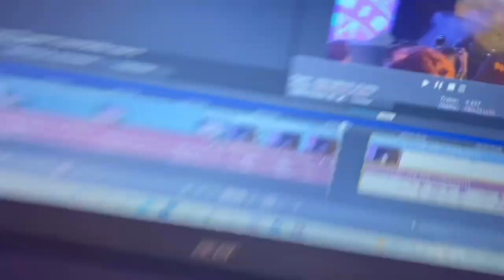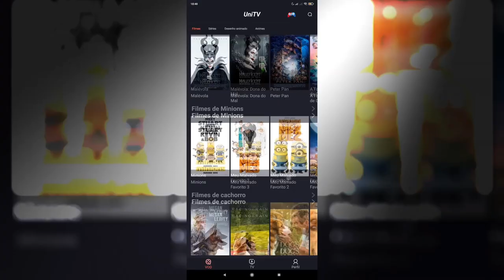ENCONTRANDO DUBLADORES- ANIME FRIENDS DIA 2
Neste vídeo, estive presente no Anime Friends em Sp, trazendo várias novidades para vocês, e em primeira mão como foi o evento, sem deixar de lado as entrevistas com os dubladores.

EU: @josepnobre
                                      flw e tchauuu.